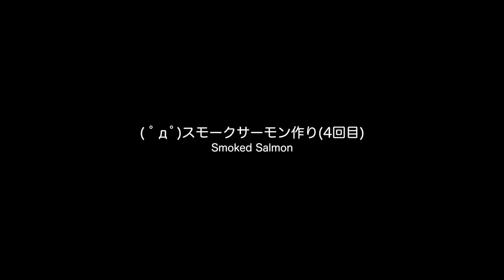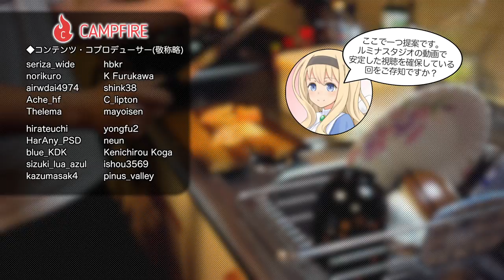春キャンプの下準備、スモークサーモンを作ろう【LuminousDiary_302】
( ﾟдﾟ)春キャンプは延期となりました（
仕方ないので現場で作る予定だったスモークサーモンを作りましょう

●UNIFLAME コンパクトスモーカー

　Breakthrough_ace.輝鳴
●キャラクターデザイン・キービジュアル：
　そらのん
●ルミ・ミレーニア オリジナルキャラクターデザイン：
　なか